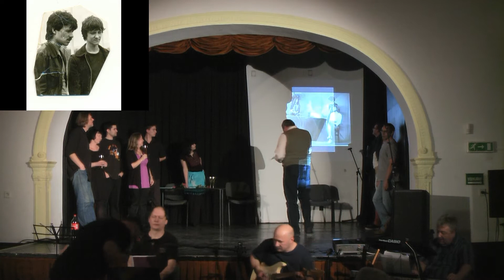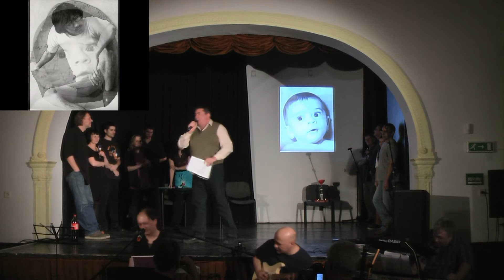A fekete 50 árnyalata projekt bemutatója 15. részlet Closer